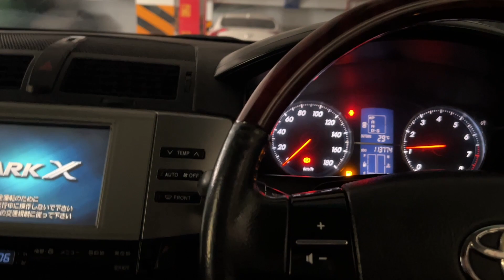MARK X drift setup? 😅